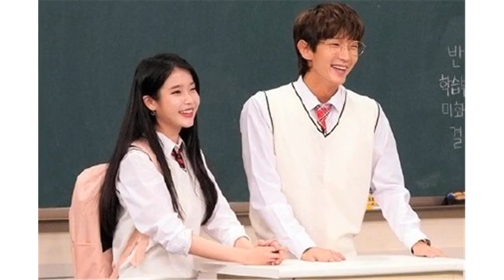IU李准基结伴上综艺，倒立清唱零失误，不愧“人体点唱机”！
文/丁春秋韩国人气歌手IU李知恩自回归以来活动频繁，近日与李准基登上节目《认识的哥哥》，穿着学生装的IU真的好嫩好可爱，明明已经25岁了，却俨然一个初中生模样，看到如此装扮的IU，网友们都惊叹IU去演小学生都没问题。一同前来的李准基也一如既往的美貌帅气，老实说李准基是不是只有17岁？已经36岁的李准基一点都没有大叔的油腻，反而是有一股少年气息，两位都让人羡慕不已啊。IU曾与李准基在韩国翻拍版《步步惊心丽》中担任男女主角，被观众亲切地称为“四树夫妇”，这次上节目李准基还“心机”地用了《步步惊心丽》里的经典桥段来作开场介绍，四树夫妇的再合体勾起了观众的无限回忆。带着宣传自己的巡回演唱会目的而来，当然少不了要亮几嗓，应几位前辈的要求在节目上直接清唱，随便换歌IU都能信手拈来，先后演唱了《你的意义》《你和我》《夜信》等歌曲，新歌《BBIBBI》当然也没放过，虽然是清唱，但同样发出了如CD般的完美声音，不愧是“人体点唱机”，节目俨然成了个人小型演唱会，令观众大饱耳福。除了回忆到《步步惊心丽》和清唱之外，IU也谈起了早前曾到李孝利的民宿去当“打工仔”体验了作为平凡工作人员的日常，展现了舞台上观众看